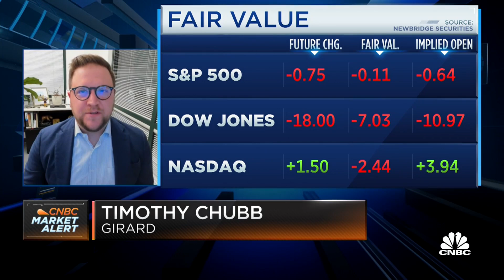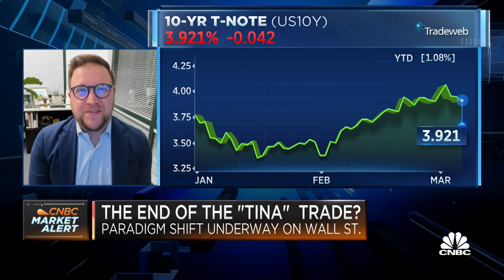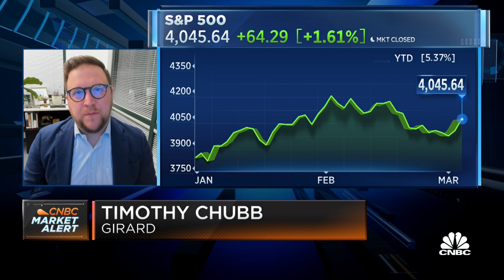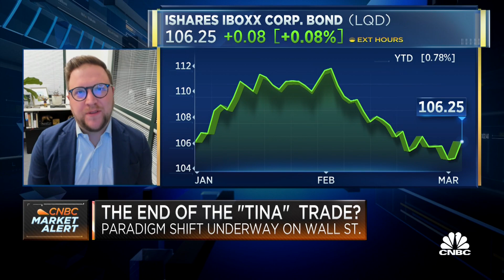Chubb: There are long-term alternatives to stocks that will benefit from the economic cycle's reset